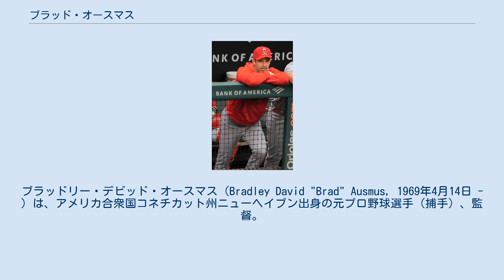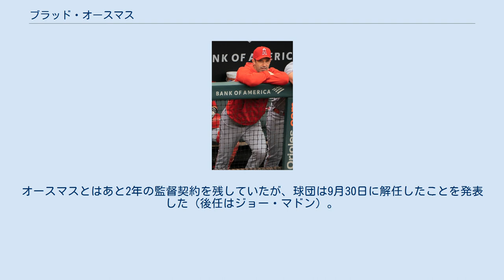ブラッド・オースマス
ブラッドリー・デビッド・オースマス（Bradley David "Brad" Ausmus, 1969年4月14日 - ）は、アメリカ合衆国コネチカット州ニューヘイブン出身の元プロ野球選手（捕手）、監督。
右投右打。
 1987年のMLBドラフト48巡目（全体1152位）でニューヨーク・ヤンキースから指名を受ける。
元々ドラフト前にアイビー・リーグ所属のダートマス大学への進学を表明しており、交渉当初も入団拒否の意向だったが、マイナーリーグに所属しつつ大学に通うという条件で契約し、入団。
後に同大学卒業まで果たした。
 1992年11月17日、2チームの新球団創設に伴うエクスパンション・ドラフト3巡目（全体54位）でコロラド・ロッキーズに指名され、移籍。
 1993年7月26日にアンディ・アシュビー、ダグ・ボックラーとのトレードで、他2選手と共にサンディエゴ・パドレスへ移籍（他2選手は、ブルース・ハースト、グレッグ・ハリス）。
同年7月28日にメジャーデビューを果たす。
 1996年6月18日にクリス・ゴメス、ジョン・フラハーティとのトレードで、他2選手と共にデトロイト・タイガースへ移籍（他2選手は、ラス・スパイアー、アンドゥハー・セデーニョ）。
 1996年12月10日にトッド・ジョーンズ、オーランド・ミラー、ブライアン・ハンター、ダグ・ブロケイルとのトレードで、金銭と他4選手と共にヒューストン・アストロズへ移籍（他4選手は、ダリル・ウォード、ホセ・リマ、トレバー・ミラー、クリストファー・ニコースキー）。
 1999年1月14日にポール・バコら5選手とのトレードで、前述のニコースキーと共に古巣・タイガースへ移籍（バコ以外の4選手は、ブライアン・パウエル、ディーン・クロウ、マーク・パーセイルス、カルロス・ビラロボス）。
同年はオールスターに初選出された。
自身初めて規定打席に到達し、打率.275・9本塁打・54打点などのキャリア最高と言える打撃成績を残した。
 2000年11月11日にロジャー・セデーニョ、クリス・ホルト、ミッチ・メルスキーとのトレードで、他2選手と共に古巣・アストロズへ移籍（他2選手は、ネルソン・クルーズ、前述のブロケイル）。
復帰初年度の2001年のスプリングトレーニングでは若手投手陣からThe Messiah （救世主）とからかい半分でニックネームを付けられたが、前年崩壊した投手陣を建て直してポストシーズン進出につなげるなど本当に救世主となった。
また、そのリードとリーグ2位の盗塁阻止率47.7%を記録したことが評価され、初のゴールドグラブ賞に輝いた。
捕手として150試合を守ったのはMLB史上19人目で、現在までのところ最後の記録である。
 2005年は、失策を前年の5つの半数以下となる1つに抑え、盗塁阻止率も前年の26.4%から31.6%に戻すなど、持ち前の好守と地肩の強さを披露。
本職の捕手以外にも、メジャー昇格後初となる二塁手・遊撃手としても各1イニングずつプレーし、器用さもうかがわせた。
ちなみに、遊撃手では併殺にからむなど、2度の打球処理の機会があったものの、二塁手では1度も打球処理の機会がなかった。
また、打撃面でも2000年のタイガース在籍時以来、5年ぶりとなる出塁率.350以上・50四球以上をマークし、攻守ともにチームを支えた。
 2006年は、5月11日時点でナ・リーグ2位の打率.341と出だしは好調であった。
しかし、6月下旬 - 7月初旬にかけて、40打席連続無安打という不名誉なチーム記録を樹立するなど、大不振に陥ってしまった。
また盗塁阻止率も22.1%と低調な数字に終わった。
 2009年1月26日、ロサンゼルス・ドジャースと100万ドル+出来高35万ドルで1年契約。
 2010年10月3日、シーズン最終戦で引退した。
 2012年には、第3回WBC予選のイスラエル代表の監督に就任する事が決まった。
 2013年11月3日に勇退したジム・リーランドの後任としてタイガースの監督に就任する事が発表された。
 2017年9月22日、球団から2018年シーズンの監督契約を更新する意思がないこと...